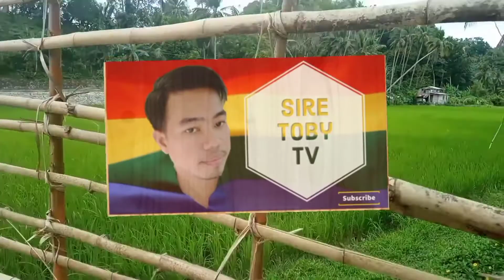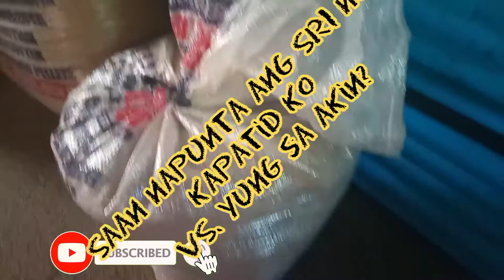KATAS NG SRI NG KAPATID KO TINALO PA AKO